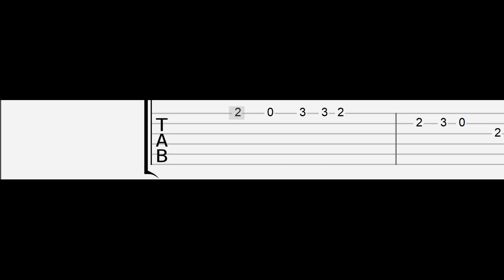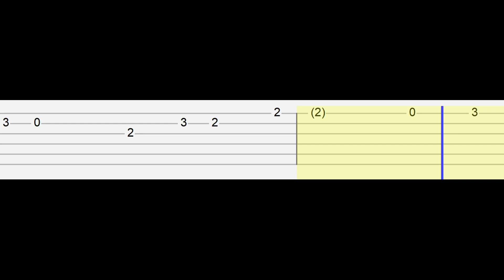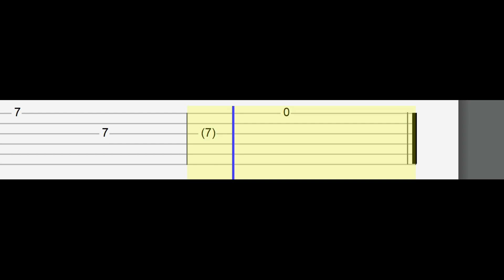Mr Beast Song (Easy Guitar Tabs Tutorial)